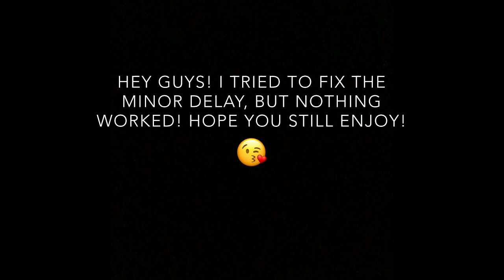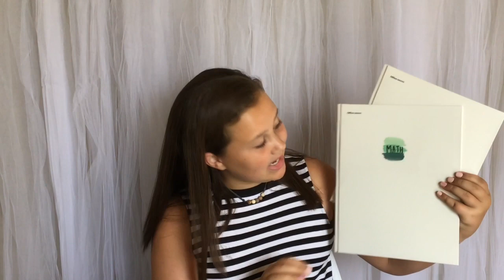Whats in my backpack | 2018